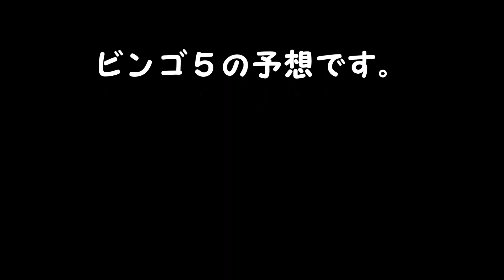ビンゴ５予想 １等、高額当選を夢見て第359回を予想！